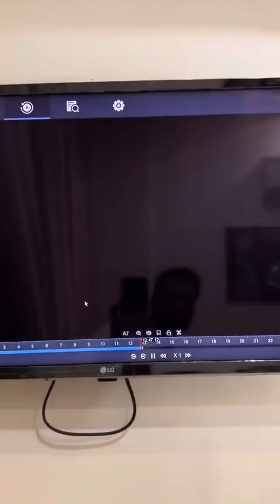Kuldeep malik par hua Hamela￼ lagi goli ||@Himanshu Team